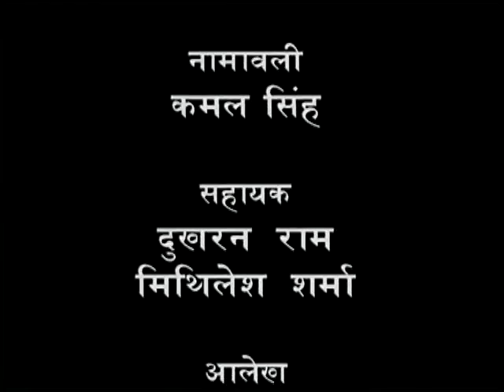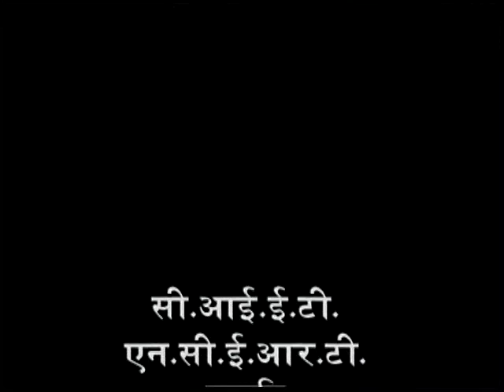Rasleela; Manipur / रासलीला मणिपुर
कार्यक्रम के इस भाग में मणिपुर के रासलीला नृत्य के बारे में विस्तार से बताया गया है और प्रस्तुत किया गया है।